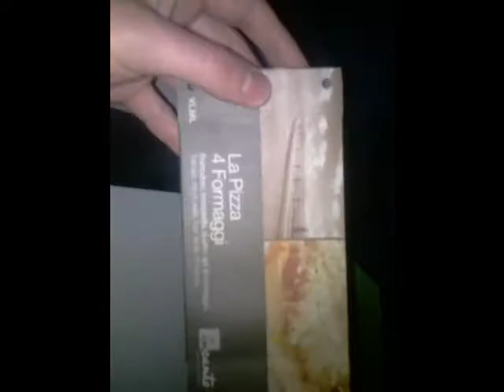NYC Vblog Part3!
Messing about in NYC!